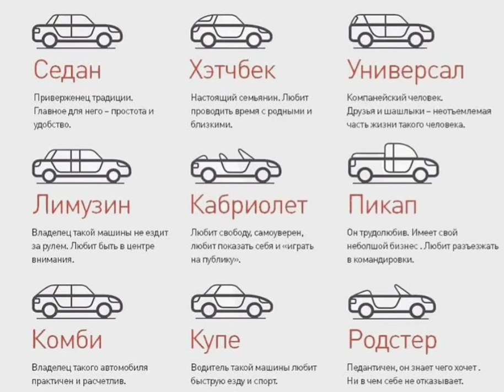Види автомобільних кузовів!